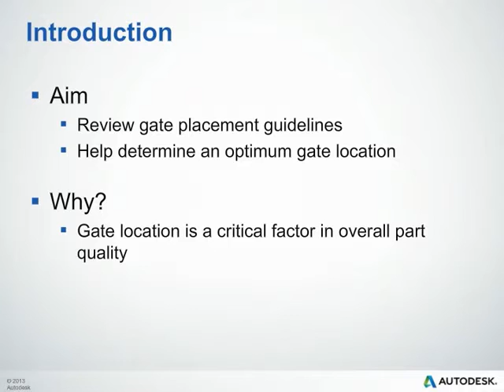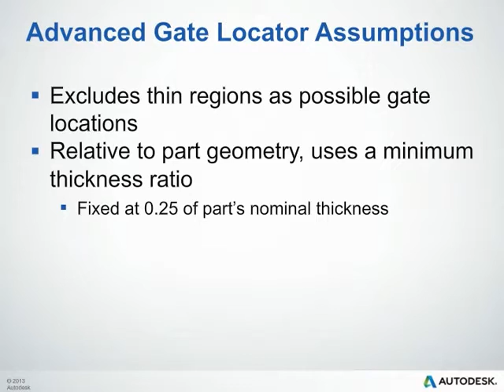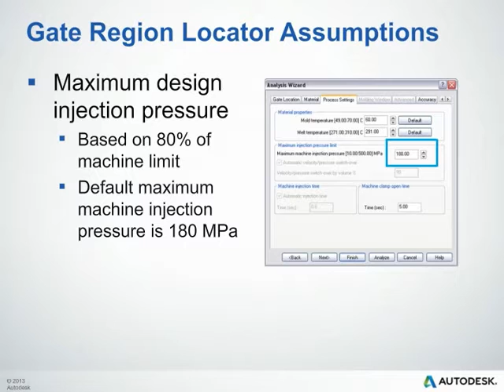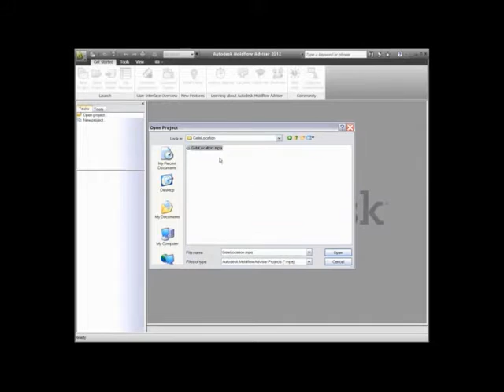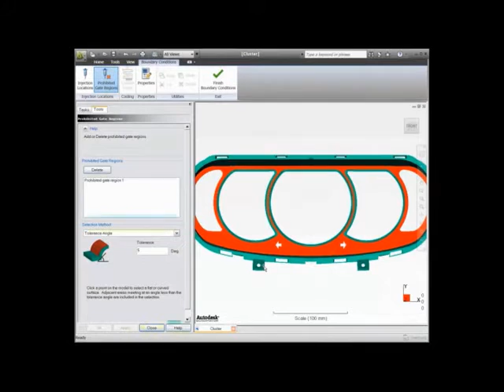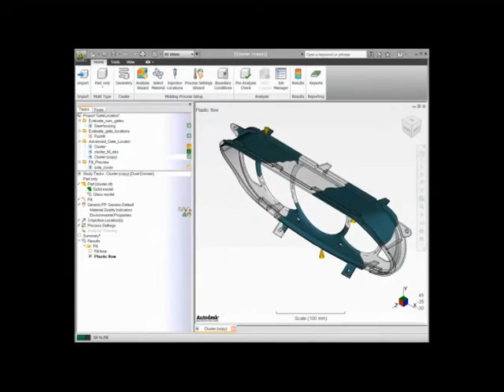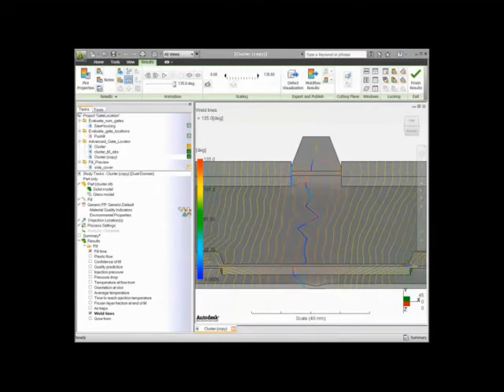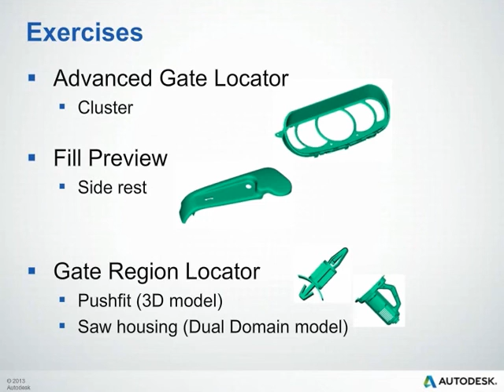Gate Location Analysis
Help determine an optimum gate location to improve part quality.